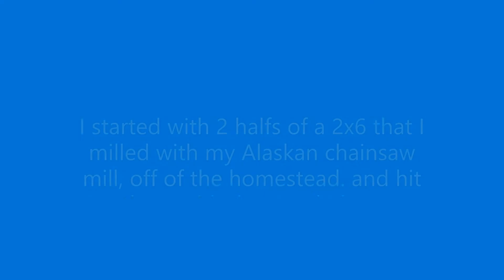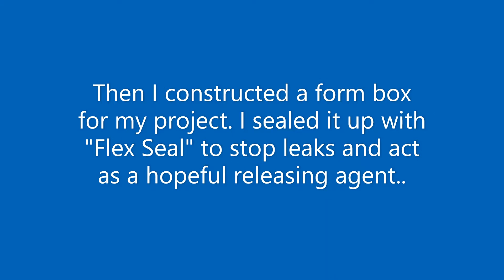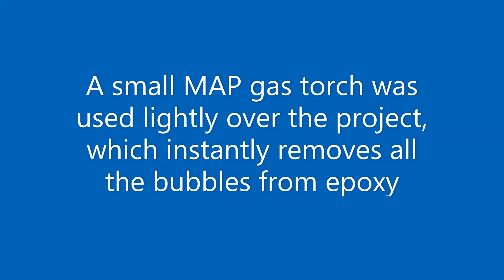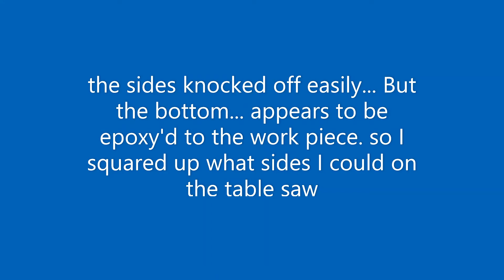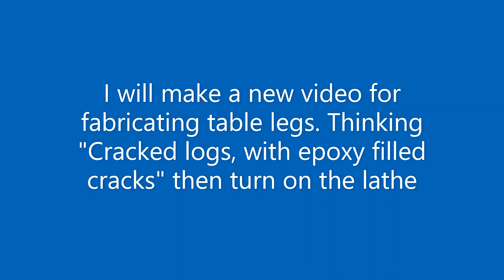Epoxy River Table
here we make the top of an epoxy river table. Our process from mill to finished table top.